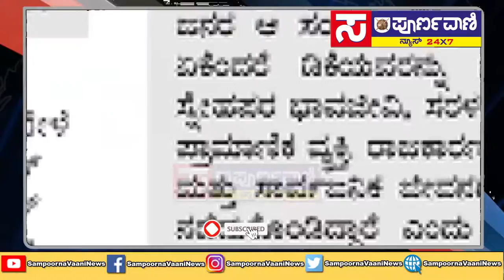ಸಂಪೂರ್ಣ ವಾಣಿ ಓದಿ ಪುಳಕಿತರಾದ ಡಿ.ಕೆ.ಶಿ.|| Sampoorna Vaani News